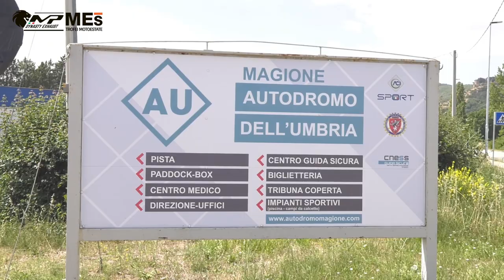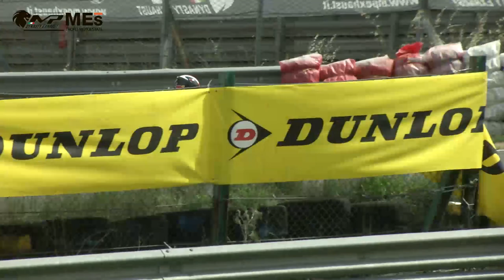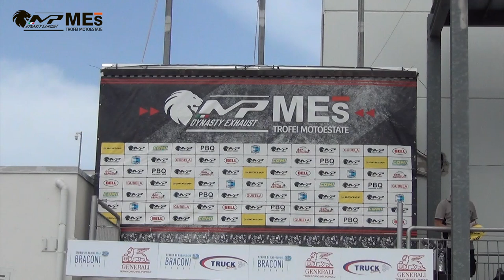TROFEI MOTOESTATE 2022 - ROUND 3 - MAGIONE - 1000 OPEN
Gara della categoria 1000 Open durante il terzo round dei Trofei MotoEstate 2022 andato in scena domenica 26 giugno sul circuito di Magione, Umbria.